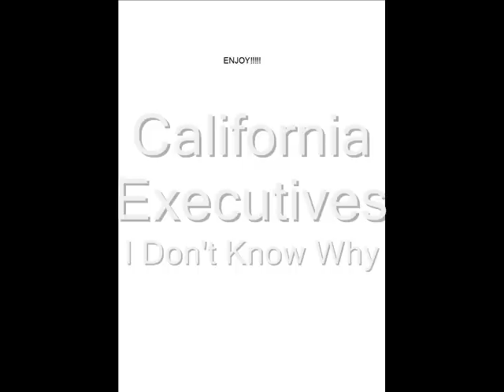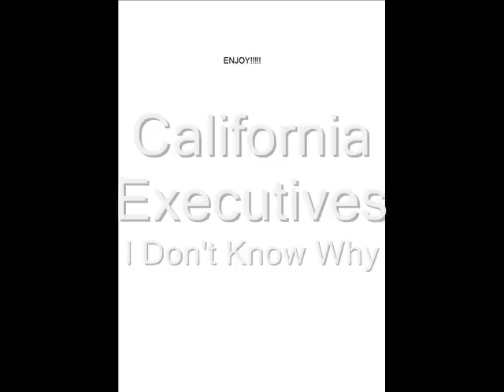California Executives - I Don't Know Why